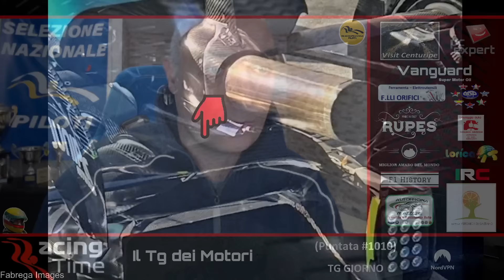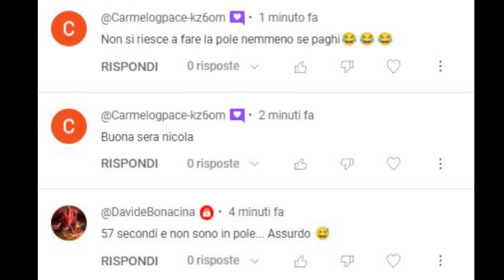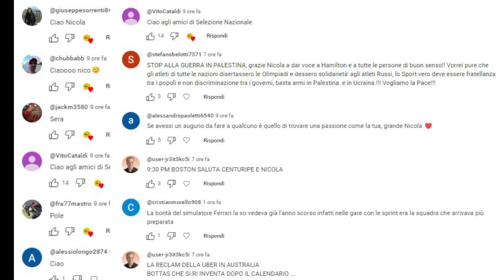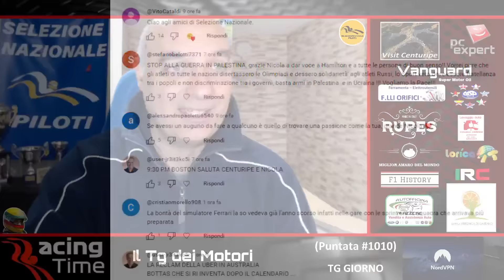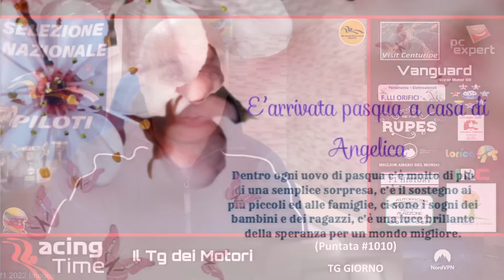ECCO LE PRIME NOVITA' DAI BOX... CI SONO AGGIORNAMENTI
🏁 RACING TIME Puntata #1010 - TG GIORNO
(RT#1010)

67% di sconto su tutti i piani biennali + un coupon di 3 mesi.

***Credits Photo: F1 (X), Ferrari (X), Fia (X), Fabrega (X), Red Bull (X), carpentiers (X), Red Bull (X), Mercedes F1 (X), Sbk (X), Fia Wec (X) Alpine (X) Formula E (X) Piola (X) F1Tempo.com e proprie